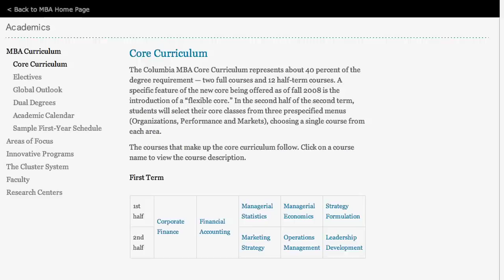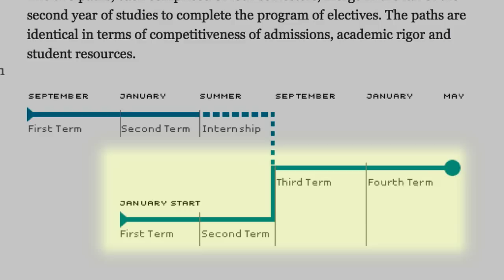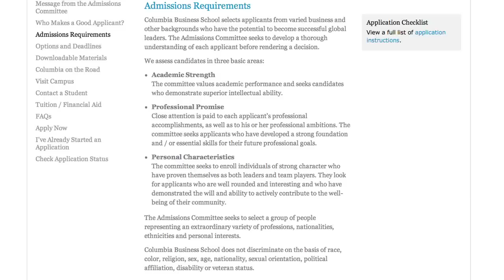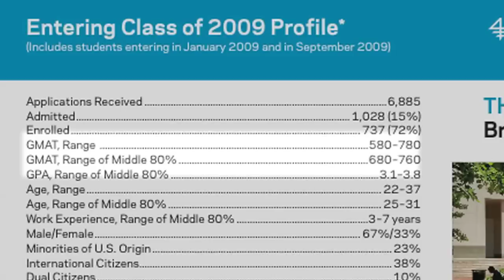Getting Into Columbia Business School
MBA PodTV host Dilini Fernando takes you to New York City's Columbia Business School. Find out what Columbia looks for in their applicants and learn how to put your best foot forward on your MBA application. You'll get application tips directly from Columbia's admissions director and current Columbia MBA students.

Guests:
- Christina Shelby, Associate Director of Admissions, Columbia Business School
- Christy Eng-Schumann, Columbia MBA 2010
- Ben Koren, Columbia MBA 2011 (January term)
- Todd McDonald, Columbia MBA 2011
- Sara Roure, Columbia MBA 2011 (January term)

About:
MBA Podcaster is your online source for information, insight, and advice on the MBA admissions process. We deliver relevant information and advice through biweekly audio and video segments for those planning to apply for a Master in Business Administration. Topics include strategies for writing MBA essays, preparing for the MBA interview, GMAT prep, MBA careers, business school rankings, MBA courses, the online MBA, Executive MBA programs, MBA scholarships, post-MBA job opportunities and current market trends.